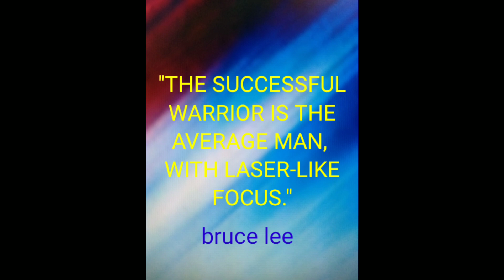// Quote by Bruce Lee